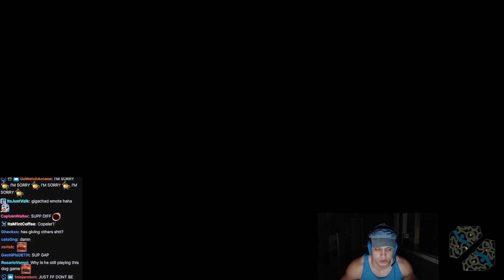"that ez was a huge problem"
SEASON 12 SUPPORT CHALLENGE

hehe xd